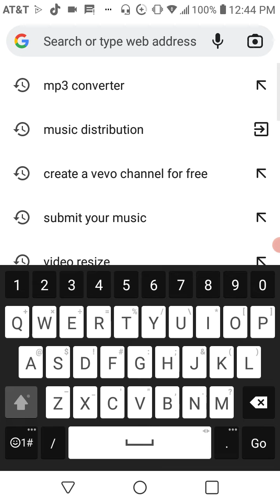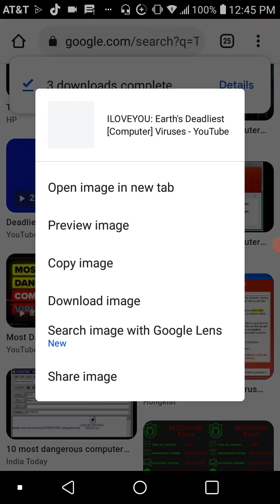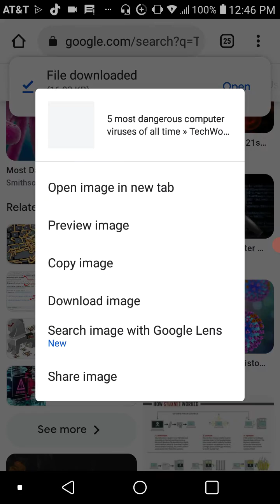Hacking Into My Mental Computer's Choice Time Programming To Download a fun Friday Emmanuel outing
how to download a fun Friday Emmanuel outing just by connecting to a server on your mental computer the first steps you need to follow is ask your dad to call Emmanuel

step 1 ask your dad to call Emmanuel
step 2 have patience waiting is very important
step 3 wait until you have submitted the plan
step 4 make sure your plan is uploaded to the mental computers Network of Minds
step 5 wait until the information is done downloading and wait for a manual to get to Dewey Avenue if you're not sure enter in the location of your street address
step 6 this can take time depending on how your vacation is if they tell you know you can't right now you have to wait until summer school be flexible if they tell you yes sure Henry you can go out then you can you don't have to be flexible
step 7 stay calm and be safe and that is how you do it